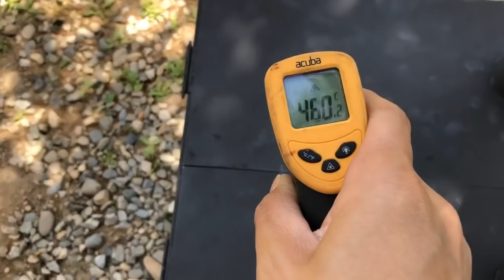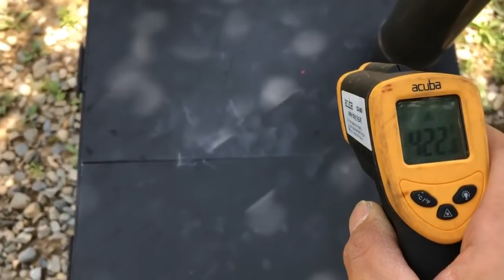캠핑용 홈플러스 화로대 겸용 화목난로/사용후기1부/Camping stove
홈플러스에서 구매한 Tesco 화로대를 화목난로로 개조해서

캠핑장가서 사용해보았습니다 !

촬영중 바람이 너무 심해서 1부 2부로 나누어서 올려드립니다

바람으로 인해 영상이 많이 흔들리는 점 양해바랍니다 ...^^;;